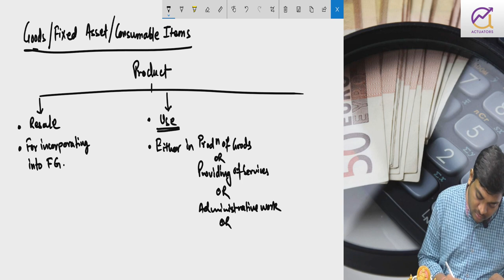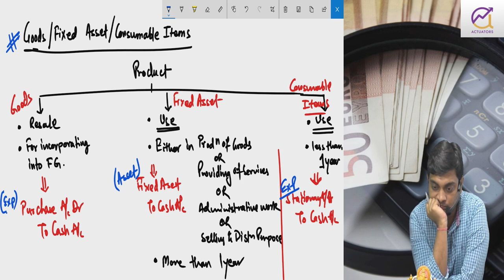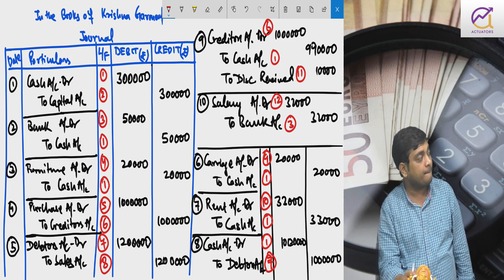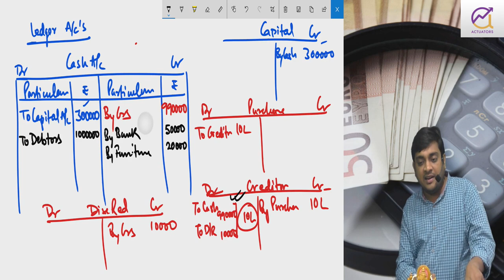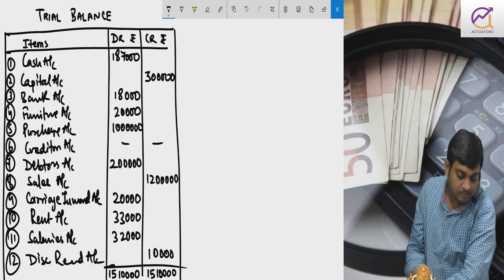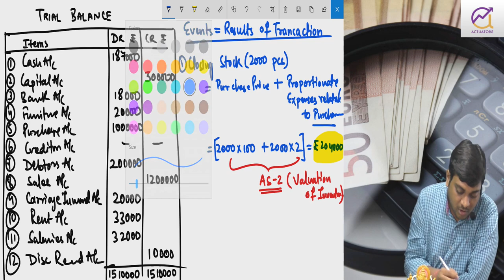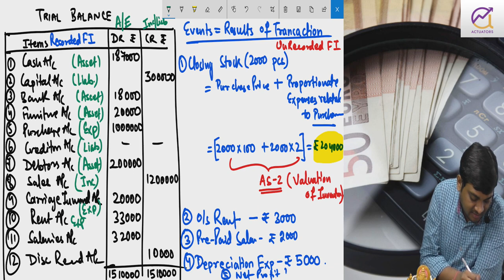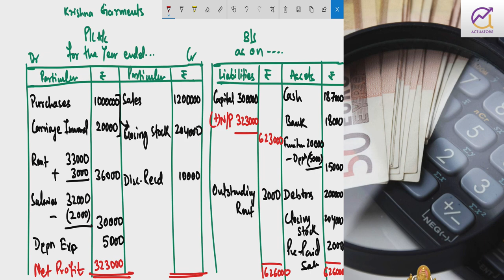Learn Basics Of Accounting | CA Foundation | Class 2 | CA Ankit Patwari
Learn CA Basic Of Accounting Class-2 : Live Session Tutorial Class. Join  Ankit Sir to exercise your knowledge on CA - Basic Of Foundation! CA Classes Part 2 by CA Ankit Patwari through live interaction session with students.

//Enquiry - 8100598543